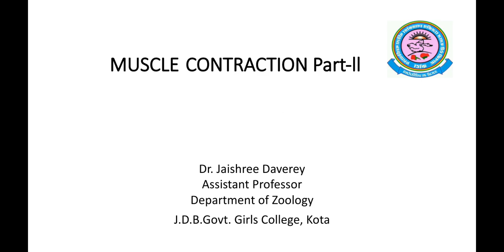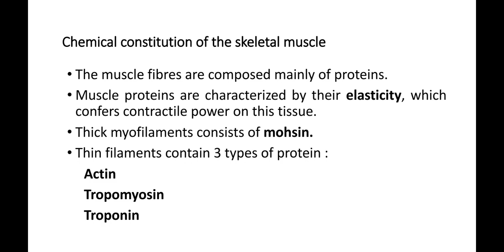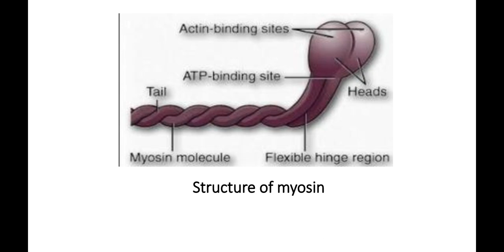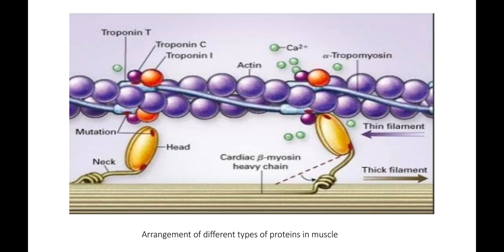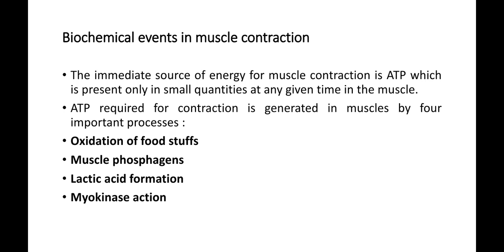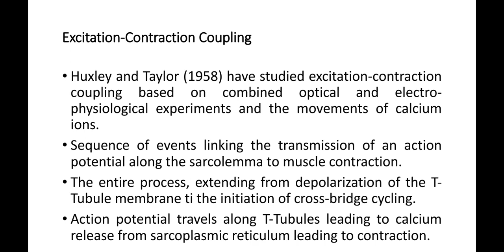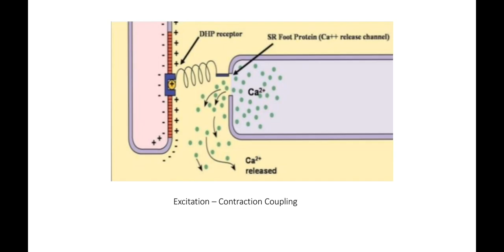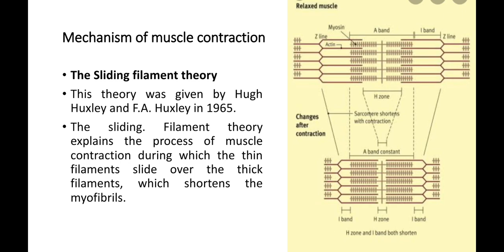DR.JAISHREE DAVEREY, B.SC.PART-III,PAPER-II,UNIT-III MUSCLE CONTRACTION PART-II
B.SC.PART-III,PAPER-II,UNIT-III MUSCLE CONTRACTION PART-II